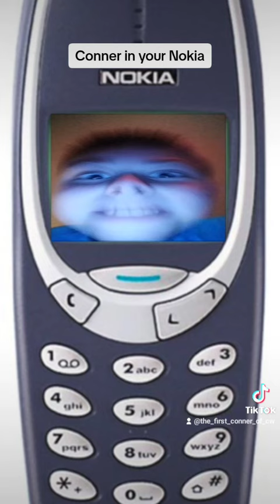Conner in a Nokia